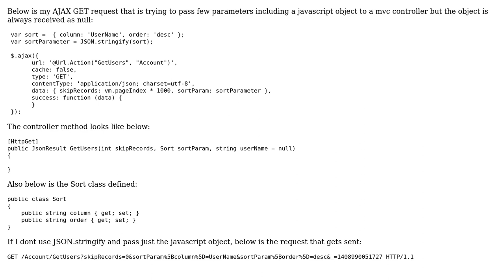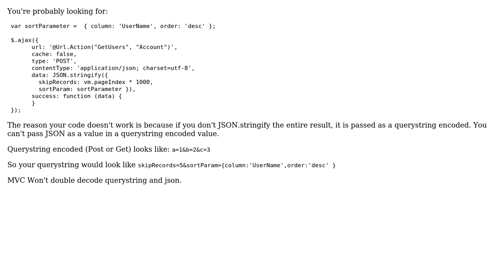Javascript object received as null in mvc controller (2 Solutions!!)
Javascript object received as null in mvc controller

With thanks & praise to God, and with thanks to the many people who have made this project possible! | Content (except music & images) licensed under CC BY-SA | Music | Images & others | With thanks to user user2585299 user Robert user Erik Philips and the Stack Exchange Network Trademarks are property of their respective owners. You are responsible for your own actions.